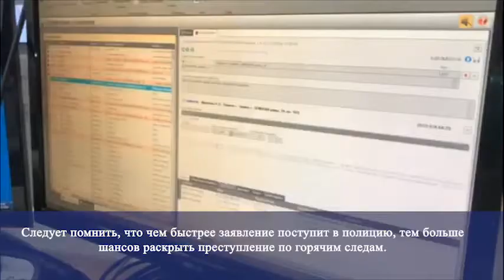Не медлите с обращением в полицию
Видео УМВД России по Тюменской области